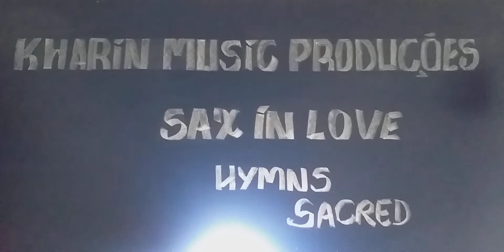Sax Martin | Cristo Jesus, o Redentor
Hymns Sacred " Duetos Sax with Órgão and Voz "
Gravaçao: August 30, 2022 | Categoria: Musica |
                   Artista: " Sax Martin On Bass "
Jenifer Ariane: Órgao and Voz